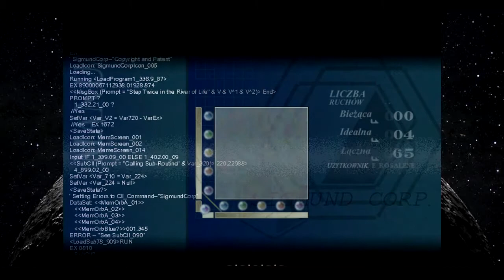Jazda Konno | To The Moon #5